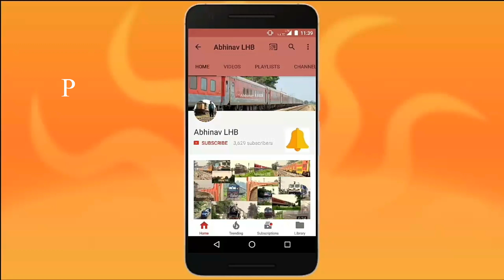Petroleum Tanker (BTPN) Rake hauled by 4500hp EMD locomotive WDG4 | BVZI Caboose in both ends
4500hp EMD freight locomotive WDG4 12387 of DLS Siliguri (SGUJ), NFR; hauling a tanker rake of BTPN tankers.
Captured at Chandmari, Guwahati.